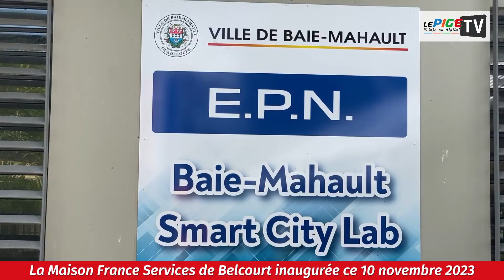La maison France Services de Belcourt inaugurée ce 10 novembre 2023